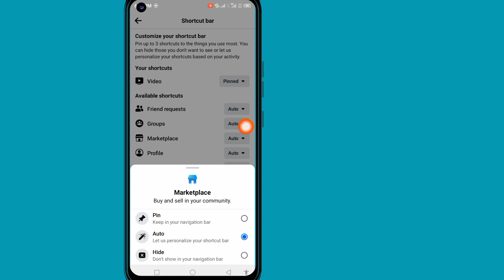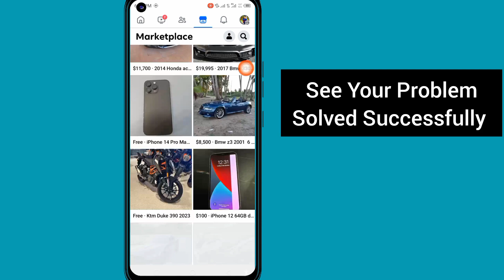How To Fix Facebook Marketplace Not Showing Problem 2023 | Enable Facebook Marketplace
In This Video I Will Show You How To Fix Facebook Marketplace Not Showing Problem 2023. It’s Very Much Easy & Simple Method. So Keep Watching The Full Video Without Skipped.

To Do  How To Fix Facebook Marketplace Not Showing Problem, Out of the Facebook website or app and then log in again. Uninstall and reinstall the Facebook app on your mobile device. Change your home country to one supported by Facebook Marketplace.